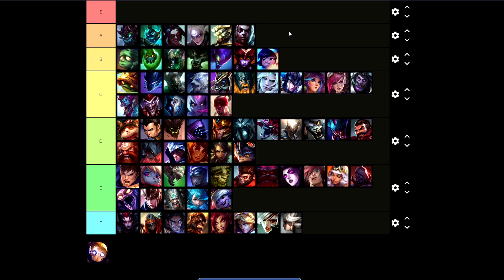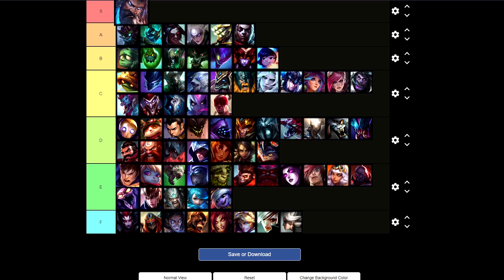Best Jungle Champions for Carrying SOLO QUEUE (IRON-PLAT) Season 12 - Jungle Tier List LoL